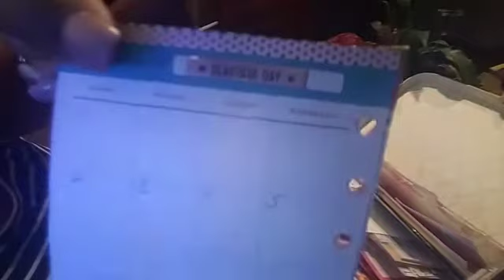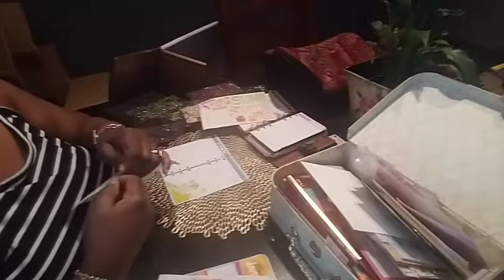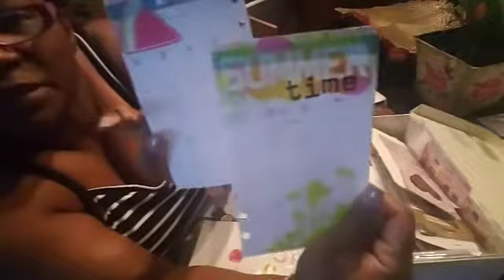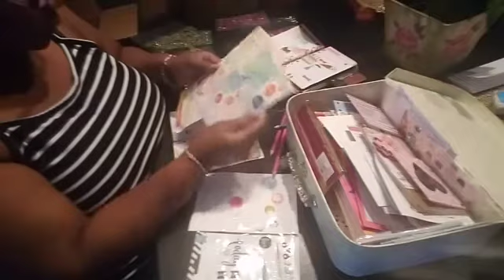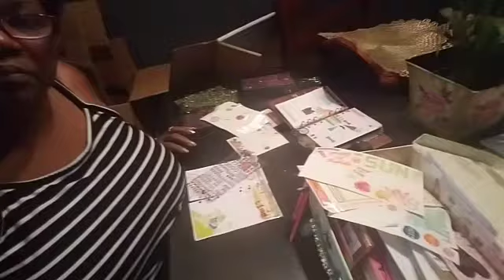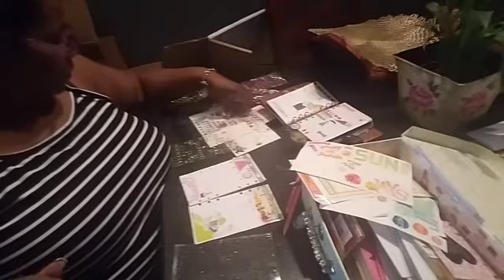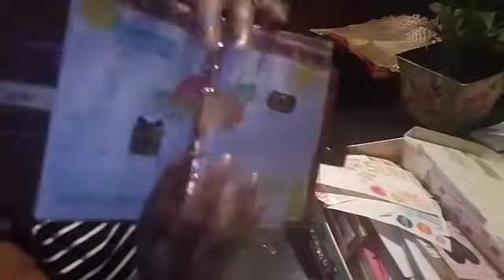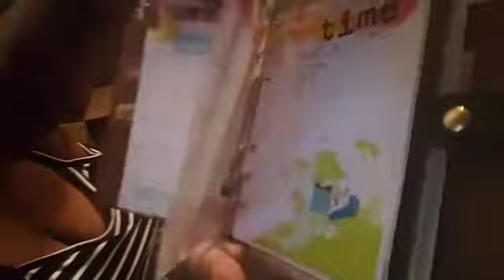Louis Vuitton Agenda Monthly Setup July 2017